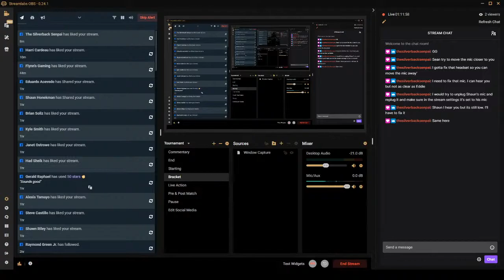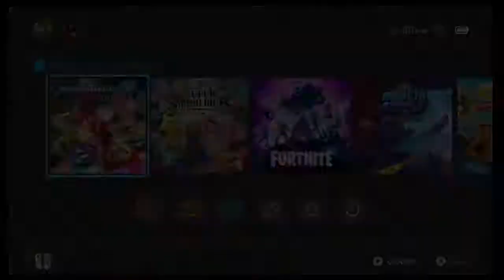Mario Kart 8 Deluxe Tournament at Flynn's Arcade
Next Smash Tournament at Flynn's Arcade is Friday (08/28/2020) @ 7 PM
Register at the Door / $10

Flynn's has tournament Friday-Sunday & YuGiOh tournaments on Wed.

Join us anytime.

Address: 5869 Margate Blvd, Margate, Fl, 33063